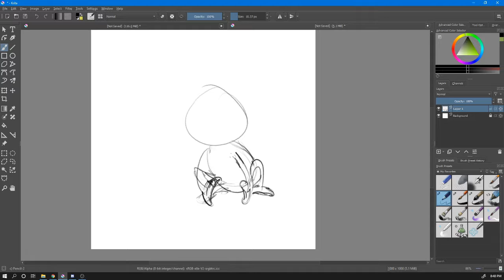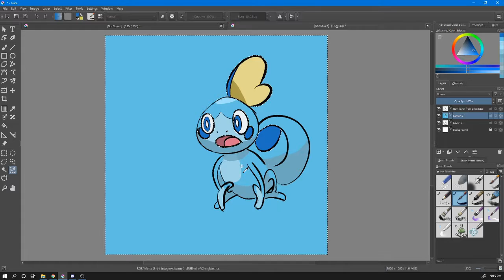Sobble Speedpainting in Krita - pokémon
Made in Krita 4.2